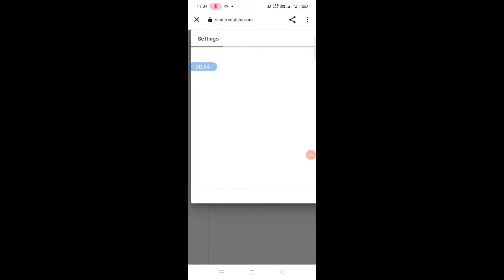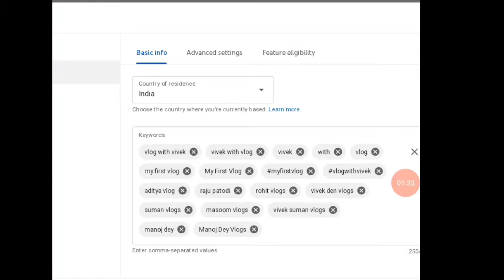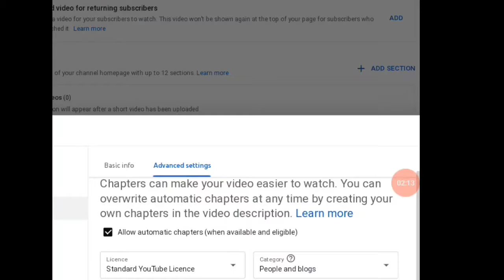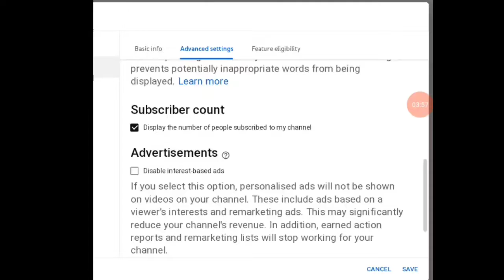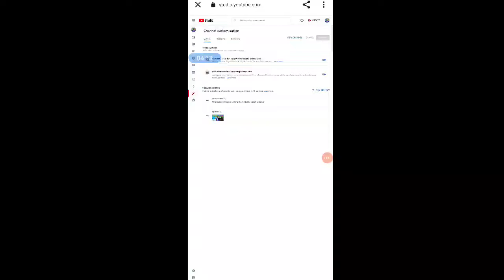2-4 Views आ रहे हैं तो जरूर देखें | Video par views kaise badhaye | Views kaise badhaye youtube par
2-4 Views आ रहे हैं तो एक बा जरूर देखें | Video par views kaise badhaye | Views kaise badhaye youtube par

Your Questions 👇

youtube video par view kaise badhaye youtube par views kaise badhaye 2022 video pe views kaise laye
youtube video pe views kaise badhaye video par views kaise badhaye
youtube channel par views kaise badhaye youtube video pe views nahi aa raha hai